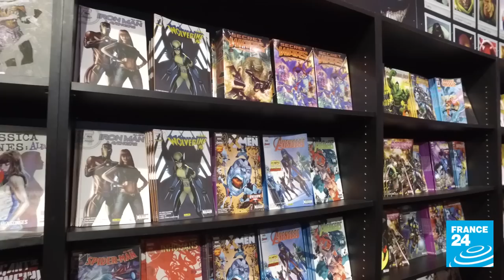Thomas Ngijol sera "Black Snake", "le 1er super-héros africain" - INTERVIEW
FRANCE 24 était présent à la 2 édition Comic Con à Paris. Nous avons rencontré, le comédien et humoriste Thomas Ngijol qui a dévoilé quelques informations sur "Black Snake", son prochain film, qu'il tournera début 2017 et dans lequel il jouera le rôle-titre d'un super-héros africain.

Interview Sylvain MORNET